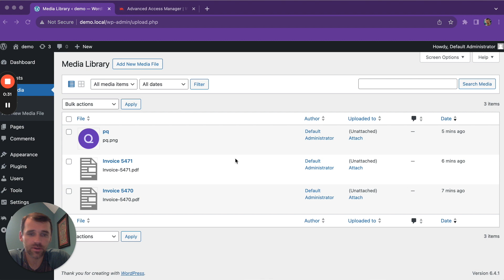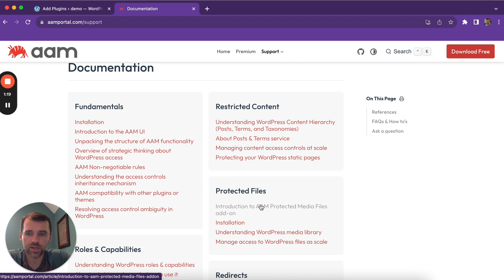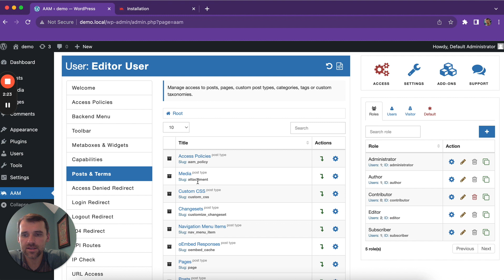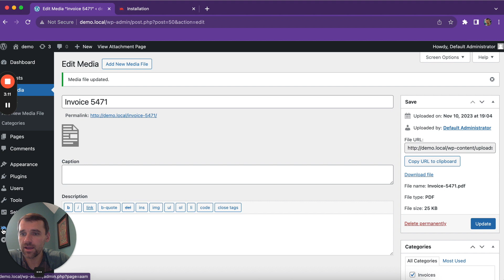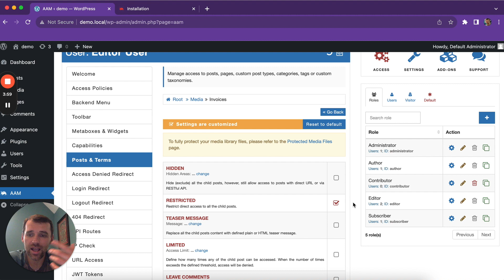Protect WordPress Media Library, Files & Static Pages with Advanced Access Manager Plugin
Ensuring the security of physical files on your WordPress website demands a technical approach. Begin by installing the AAM Protected Media Files free plugin from WordPress.org. Detailed setup instructions can be found on aamportal.com, covering essential steps like configuring redirects for Apache and Nginx servers.

The AAM interface allows you to easily manage access to your media library, offering options to set default access for all items, define access for individual items, and even group media into categories for more comprehensive control.

Once set up, AAM efficiently safeguards your files without altering them. This comprehensive solution ensures the protection of your WordPress site's physical files without disrupting its functionality.